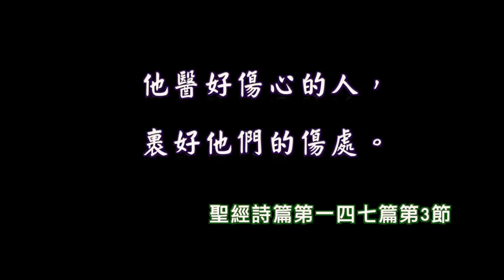八仙樂園塵爆事件 為醫護人員團隊禱告 康為恭長老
我又告訴你們，
若是你們中間有兩個人在地上同心合意的求什麼事，
我在天上的父必為他們成全。
                                                                 馬太福音18:19
為八仙樂園塵爆事件禱告
雙連教會
康為恭長老
讓我們一起持續迫切地為醫護人員團隊禱告